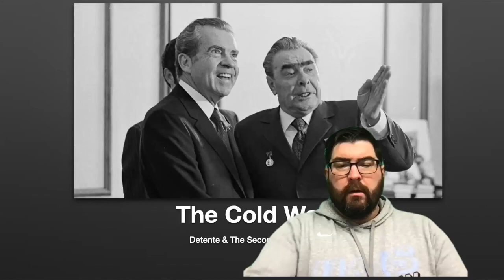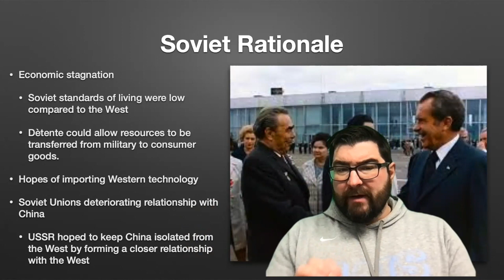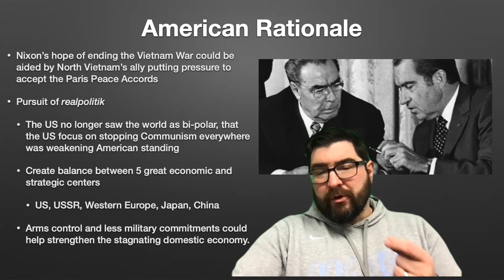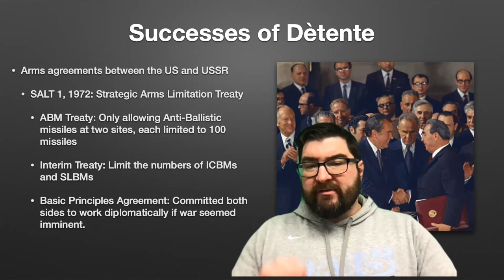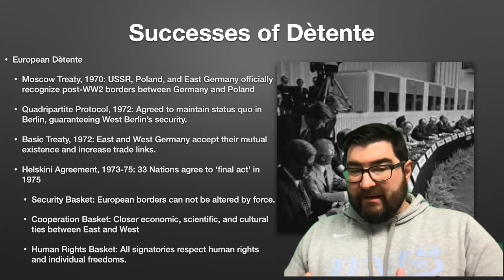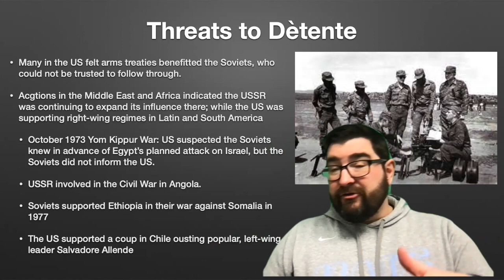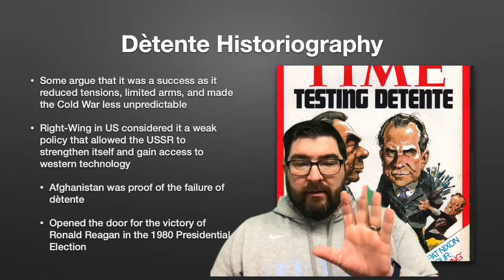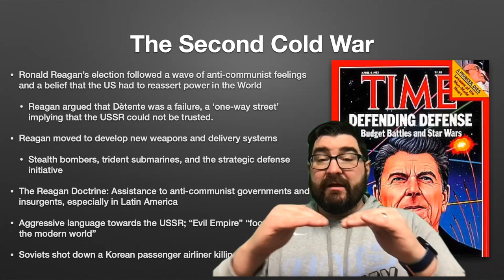IB History-The Cold War: Detente & The Second Cold War